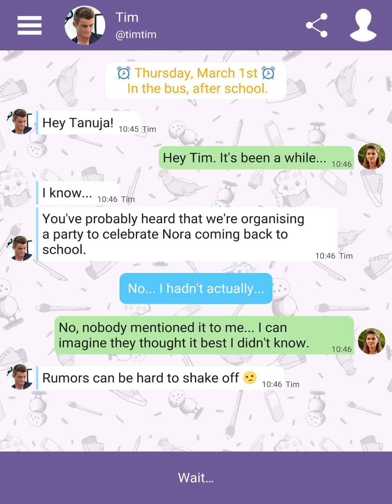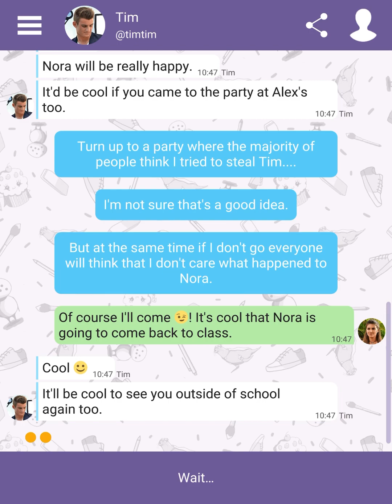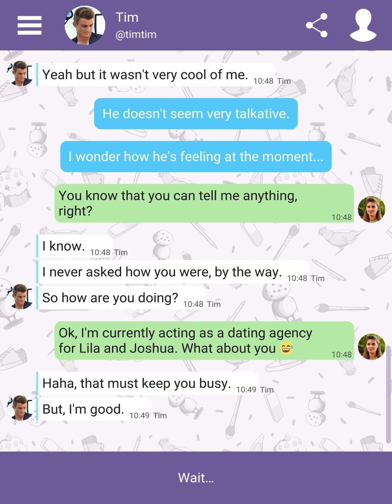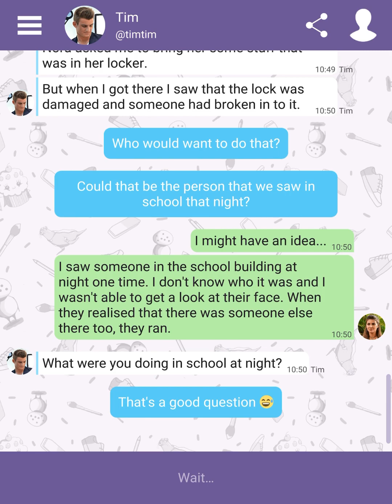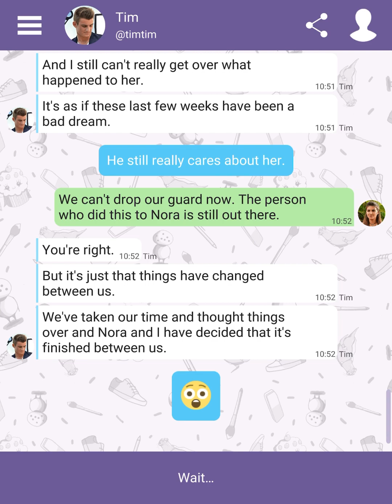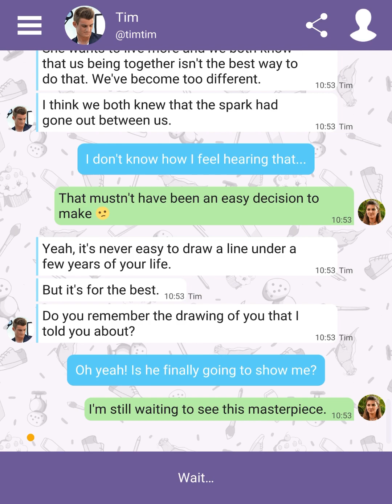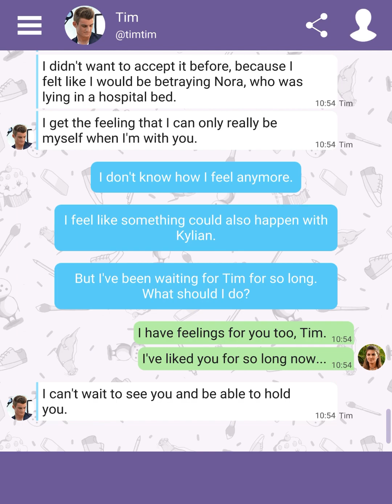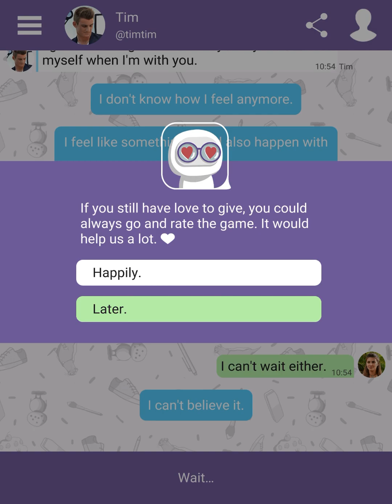Hey Love Tim: High School Chat Chapter 22 Walkthrough | Full Chapter | No Commentary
Hey everyone,
In this video, I’ll show you the speed run of Mobile game called Hey Love Tim: High School Chat Chapter 22 with a perspective of a Guy portraying as a female high school student in senior year. All the choices I took in this the game are premium choices. If the speed of the video is too fast for you then you can slow down the video in settings. Enjoy!

This is a Chapter 22 video for a Mobile game called Hey Love Tim: High School Chat.
Chapter 23 video with all premium choices and with no commentary videos is coming soon on our channel.

Description from the developer(s):
When the girlfriend of your crush is gone missing, how will you behave? Dive into a texting story that mixes investigation, love and friendship.

A high school mystery

A rumor spreads regarding the sudden disappearance of Nora, a high school classmate. It will be up to you to discover what is really going on. But what will you choose and how will you behave when you find that the guy you love is at the center of this mystery? Will you trust him or stay on your guard?

With the help of your two best friends - Lila and Joshua - you will discuss and exchange in order to take the best decisions. Your choices will define the story and its outcome!

["Hey Love Tim" was previously titled "Hey Love Nora's Mystery"]

Three love stories

What you say in this texting game will have an impact on your story, but that's not all. What you advise your friends will change their story too. What will you tell Joshua who’s deeply in love with the high school fashionista? And who’s Lila’s mysterious lover? Should Lila be wary given what's happened to Nora?

Exchange with Lila and Joshua through group text messages and find out what to do together. Be part of the Crew!

The new “Hey Love” game

Find the same things that you loved in “Hey Love Adam”: love stories, humor and choices that shape your adventure. In this texting game, each message that you send is a choice and the characters will always react specifically to it!

Make it your high school story:

• 1 texting story

• 1 high school mystery

• 3 love stories

• 8 different endings

• Up to 50 pictures to unlock

• More than 1000 choices of text messages to send

• Plenty of characters to interact with